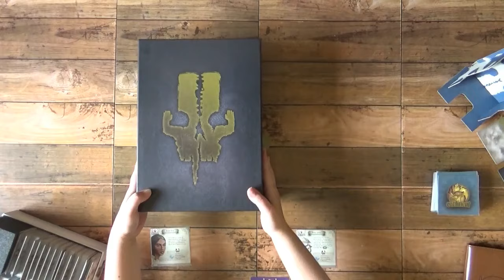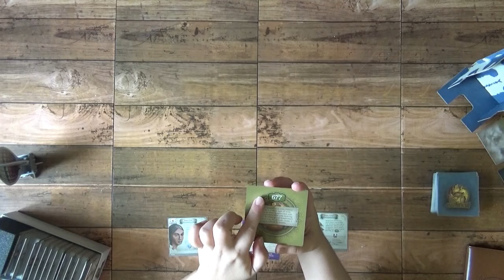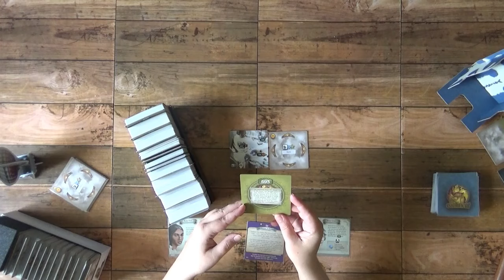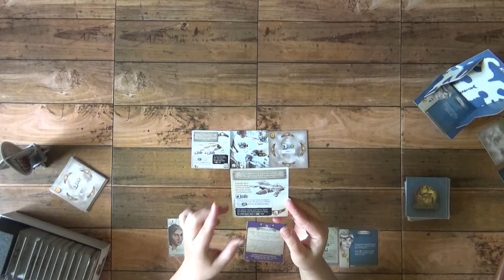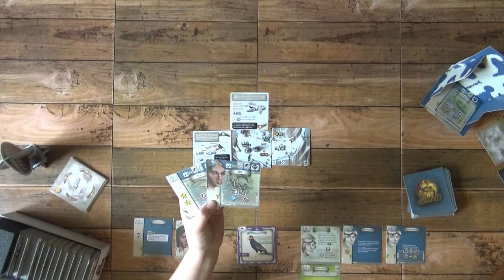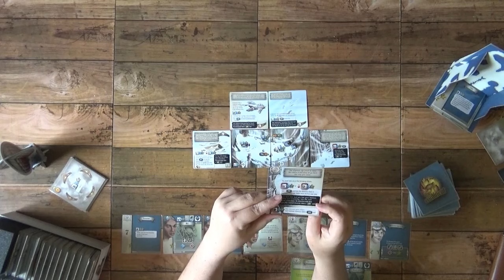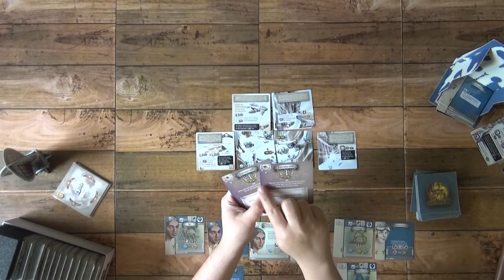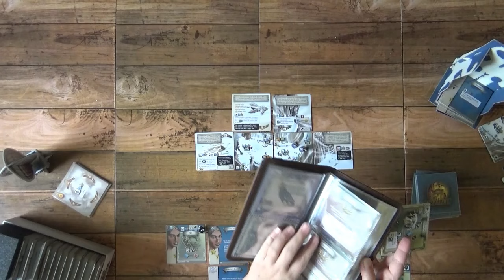[SPOIL] เล่นบอร์ดเกม The 7th Continent ท่องทวีปที่ 7 Part 1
คลิปเล่นบอร์ดเกม The 7th Continent เกมแนวผจญภัยที่ผู้เล่นเป็นกลุ่มนักสำรวจที่เพิ่งกลับมาจากการออกเดินทางสำรวจทวีปที่ 7 ที่เพิ่งถูกค้นพบ แต่แล้วก็ตื่นขึ้นมาแล้วพบว่าตัวเองกลับมาอยู่ที่ที่ทวีปที่ 7 อีกครั้งโดยไม่รู้ตัว ผู้เล่นต้องออกสำรวจทวีปนี้อีกครั้งเพื่อแก้ปมปริศนาและแก้คำสาป ต้องต่อสู้กับอุปสรรคต่างๆ นานา และต้องเอาชีวิตรอดออกมาจากทวีปนี้ให้ได้

วันนี้เรามาเล่นภาคเสริมของเกมที่เรียกว่า What goes up must come down คำสาปที่เล่นวันนี้ต้องเหิรฟ้านั่งบอลลูน มาดูกันค่ะว่าจะไปได้สักกี่น้ำ